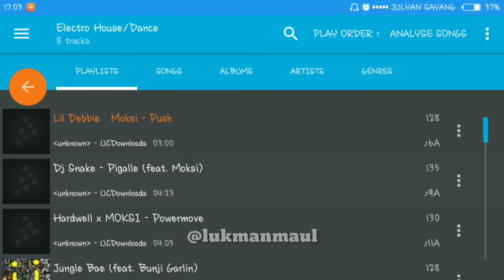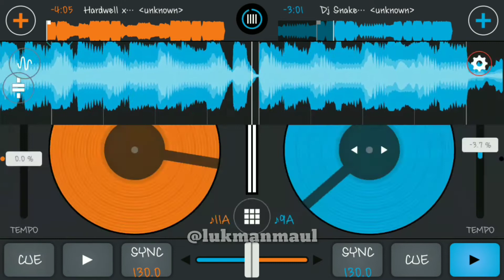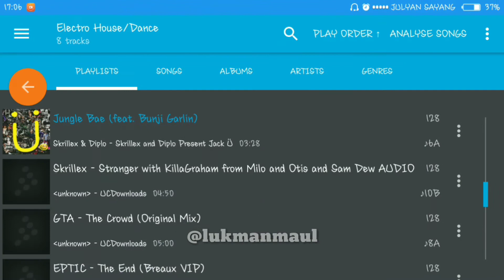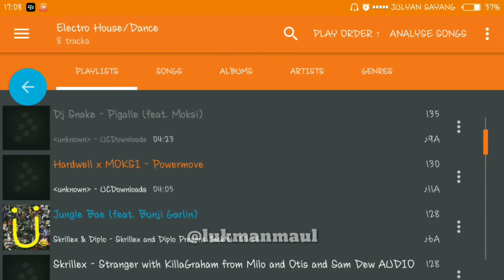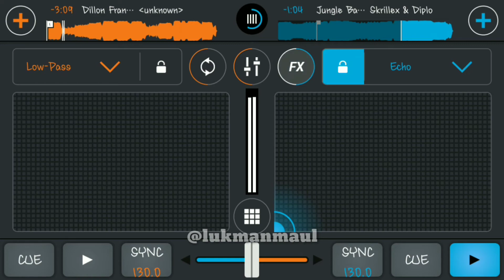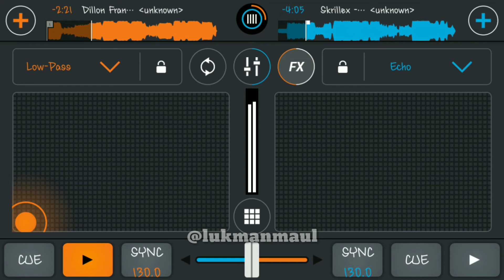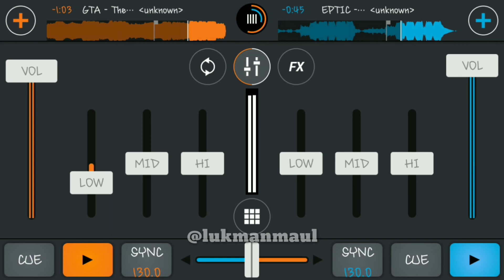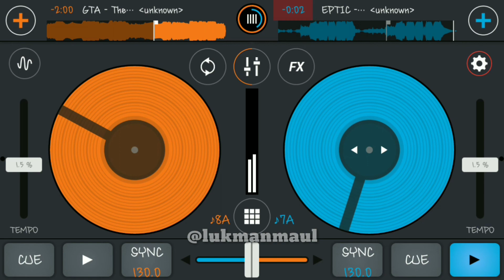Electro House/Dance - Moksi/DJ Snake/Skrillex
Electro House/Dance/EDM Set CrossDJ 🔈🔉🔊
@Lukmanmaul_ Mix 💣
Take earphones, listen and enjoy 🎧🎶
Moksi - Dj Snake - Skrillex - Hardwell - diplo - GTA - EPTIC 🎵

Tracklist :
Lil Debbie & Moksi - Push
DJ Snake ft Moksi - Pigalle
Hardwell x Moksi - Powermove
Skrillex & Diplo (Jack U) ft Bunji Garlin - Jungle Bae
Dillon Francis ft DJ Snake - Get Low
Skrillex with KillaGraham from Milo, Otis and Sam Dew - Stranger
GTA - The Crowd
EPTIC - The End ( VIP Remix)

SUPREME 💥🔥

Only Mixers Song Of High Bass 🔥🔈🔉🔊